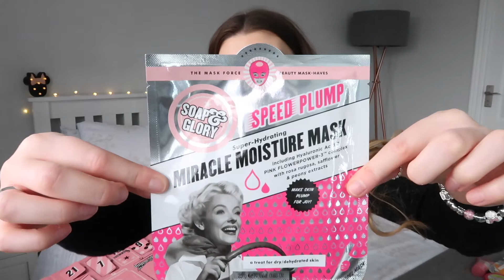SOAP AND GLORY ADVENT CALENDAR 2019 + GIVEAWAY CLOSED*AFFORDABLE BEAUTY ADVENT CALENDAR* | Meg Lev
Hello my lovelies!! I hope you all enjoy this video, I worked so hard on it and I had so much fun filming this one and opening al of the boxes!! I honestly think this is the best beauty advent out there as I have watched a lot of reviews and there have been disapointment among other brands but S+G have done a fab job and there are so many full sized products and such a variety!!

How To Enter:
1. Like this video

dyalla"